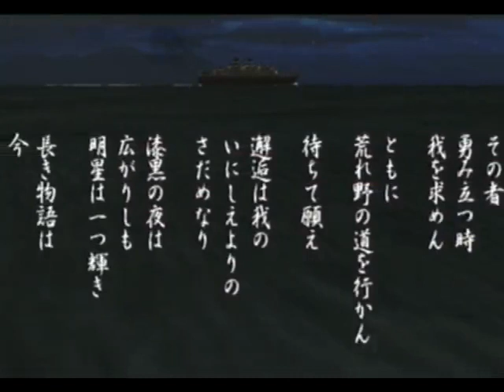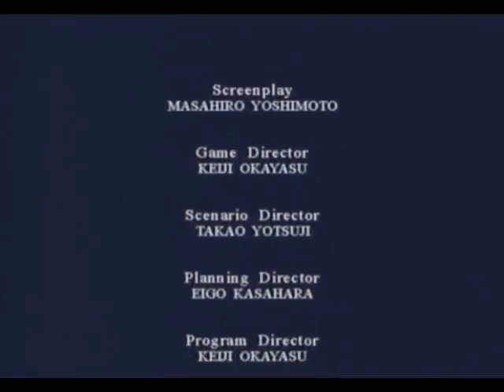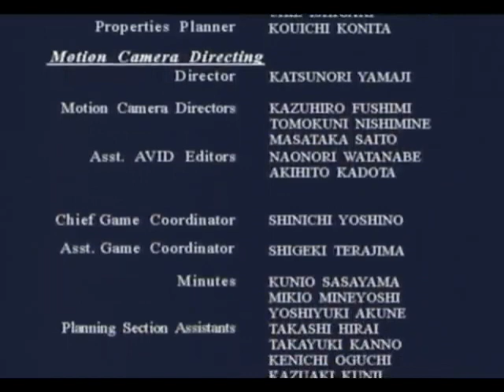Shenmue part 12 - 3 / 3